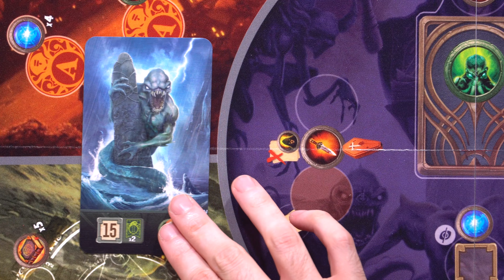Presentación - Chants for the Old Ones (Invedars)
Chants for the Old Ones es un juego de colocación de trabajadores y construcción de mazos donde ganará el jugador capaz de invocar primero a un Primigenio.